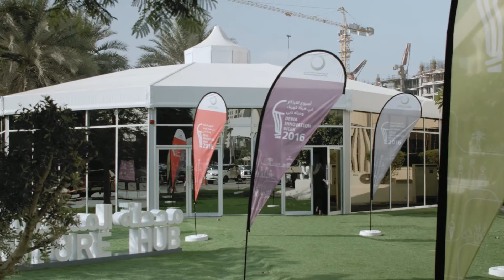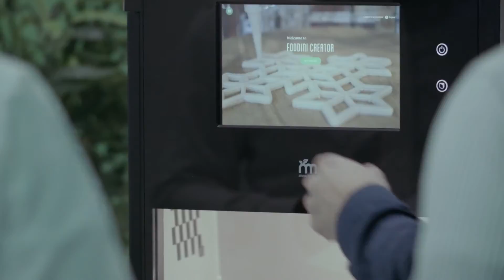DEWA Innovation Week 2016 - TRENDONE Future Space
Im Rahmen der DEWA Innovation Week 2016 gestaltete TRENDONE den "Future Space" mit Keynote, Workshops und natürlich jeder Menge innovativer Technologien zum Anfassen in Dubai. Mehr zum Future Space

Infos anfordern
Wir beraten Sie gerne und definieren mit Ihnen zusammen die passenden Technologien für Ihre Veranstaltung

Trendvorträge und spezifische Zukunftsimpulse
Mit passgenauen Inspirationsformaten machen die Vortragsredner und Trendexperten von TRENDONE Zukunft verständlich und greifbar

Zukunft erfolgreich gestalten
TRENDONE begleitet Sie in die Zukunft. Vom Trend bis zur Innovation mit wegweisenden Vortragsformaten, digitalen Tools und Innovationsberatung